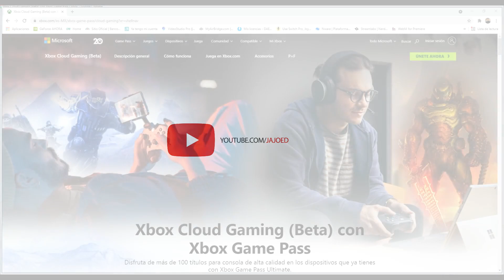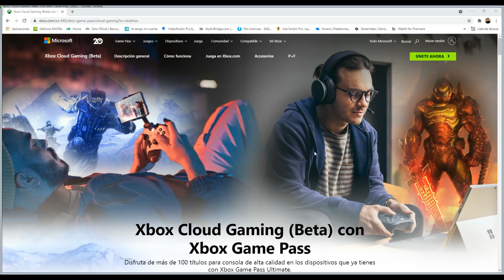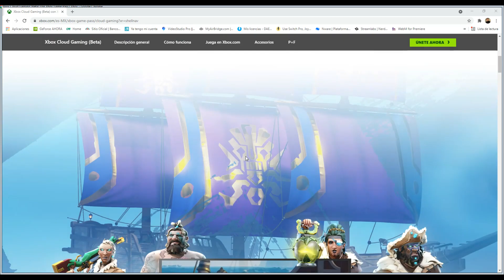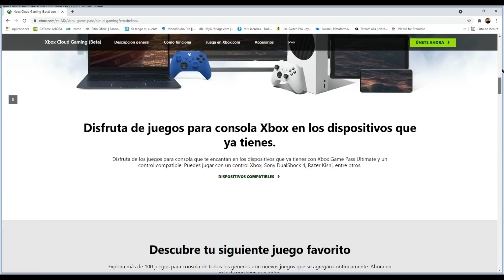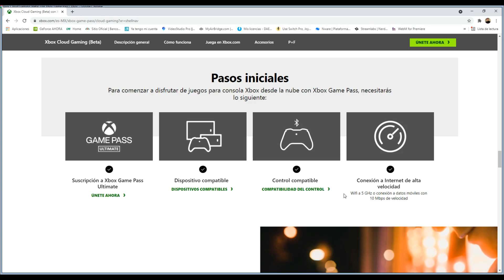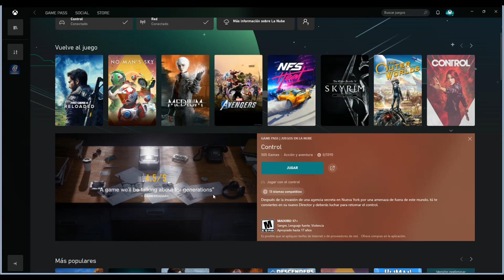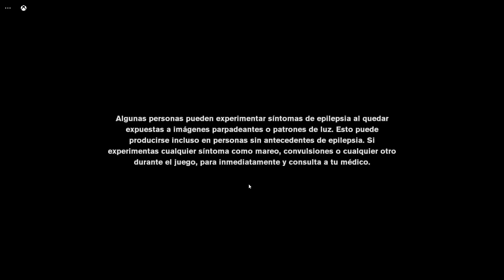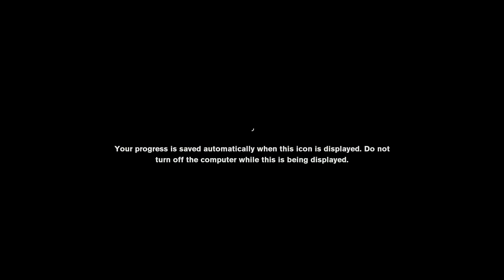💥XCLOUD Beta en Mexico juegos 😱BORROSOS ó de BAJA CALIDAD.💥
XCLOUD BETA JUEGOS BORROSOS, TIENES QUE SABER PORQUE?

gamepass
gamepass ultimate